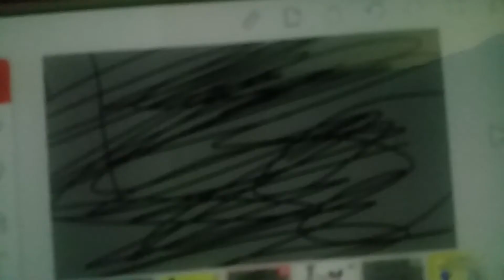Random Skits S1 E1 The lion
By qa! Quincy Alternative